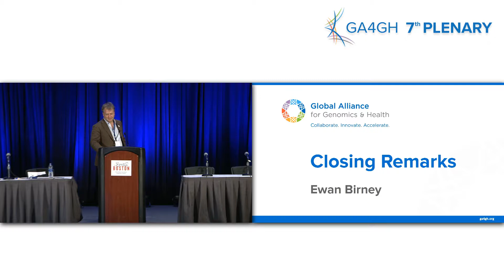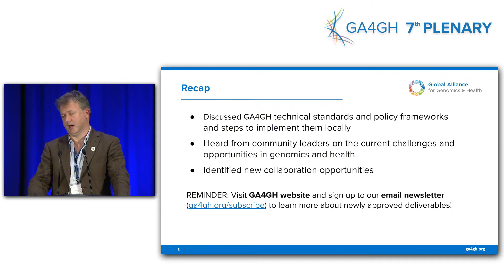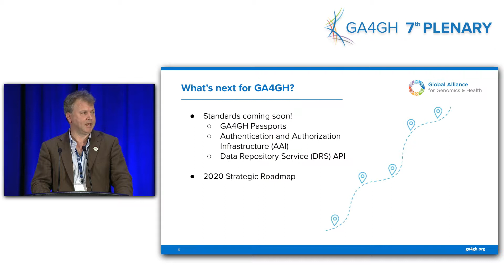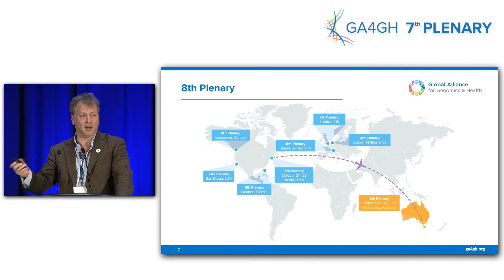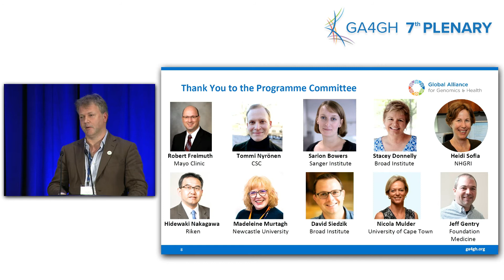GA4GH 7th Plenary: Closing Remarks (October 23)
Ewan Birney (EMBL-European Bioinformatics Institute) concludes 7th Plenary with closing remarks.